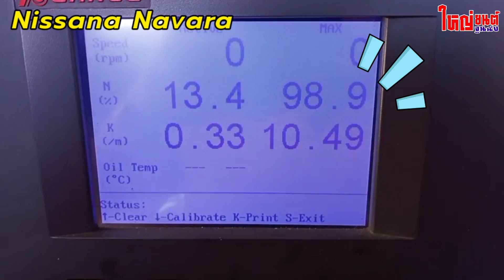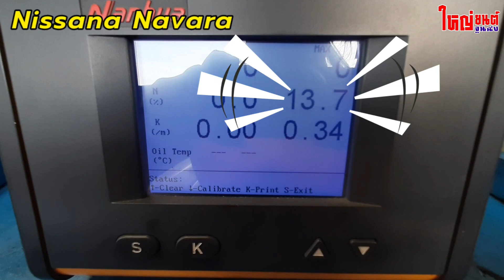NISSAN NAVARA | ควันดำ วิ่งอืด เช็คค่าหัวฉีดด้วยระบบคอมพิวเตอร์